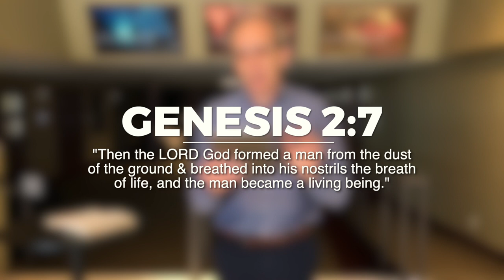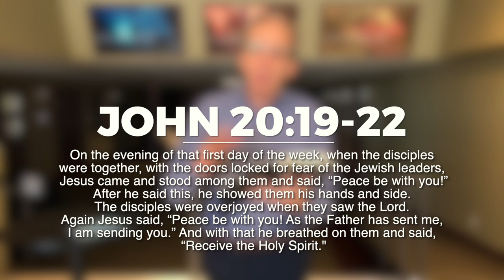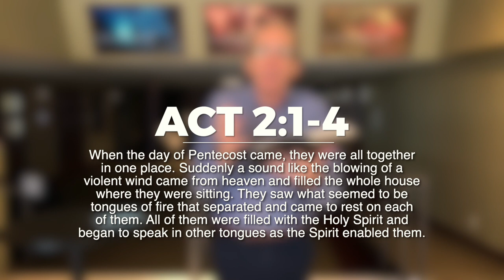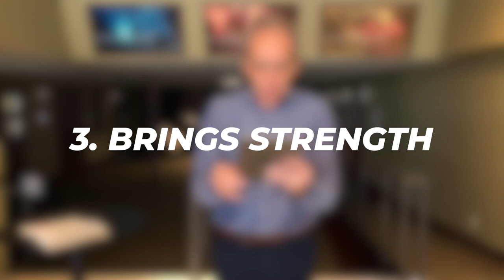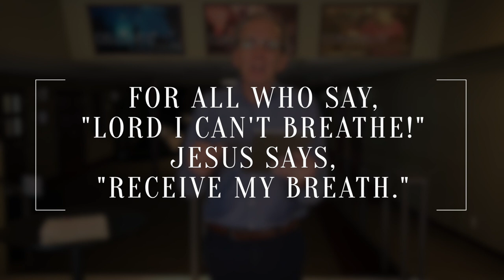I Can't Breathe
Welcome to our Sunday service! The various elements of this service were prerecorded.

If you're new to Trinity, we'd love to get to know you and send you a gift!